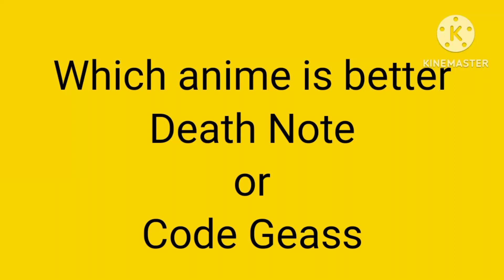which is better